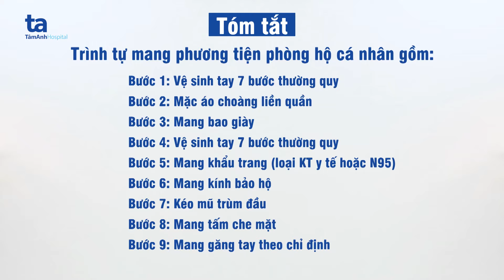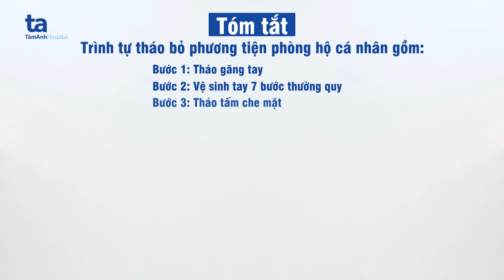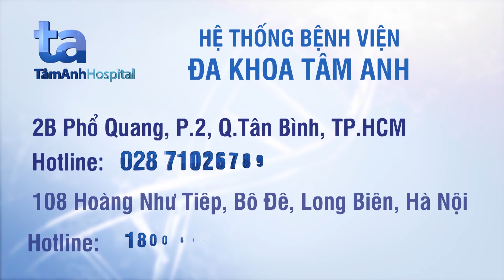Cách mặc trang phục phòng hộ cá nhân [phòng dịch COVID] | Áo quần liền | BV Tâm Anh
Hướng dẫn cách mặc trang phục phòng hộ cá nhân ngừa Covid - quần áo liền đúng chuẩn quy định của bộ Y Tế. Hãy cùng Tâm Anh xem video chỉ dẫn cách mặc và tháo đồ phòng hộ cá nhân giúp phòng ngừa dịch Covid-19/virus Corona/Sars-Cov-2 nhé!

Tiếp nối cách mặc trang phục phòng hộ cá nhân với bộ rời, Bệnh viện Đa khoa Tâm Anh xin gửi đến mọi người video hướng dẫn cách mặc đồ trang phục phòng hộ áo liền quần.

Cách mặc đồ phòng hộ cá nhân ngừa Covid 19/virus Corona như sau:
💌 NỘI DUNG CHÍNH CỦA VIDEO:
00:36 Vệ sinh tay 7 bước thường quy

01:10 Mặc áo choàng liền quần
01:25 Mang bao giày
01:34 Vệ sinh tay 7 bước thường quy
01:43 Mang khẩu trang (KT y tế hoặc N95)
02:18 Mang kính bảo hộ
02:24 Kéo mũ trùm đầu
02:30 Mang tấm che mặt
02:36 Mang găng tay theo chỉ định

Cách tháo trang phục phòng hộ cá nhân ngừa Covid 19 như sau:
02:59 Tháo găng tay
03:04 Vệ sinh tay 7 bước thường quy
03:14 Tháo tấm che mặt
03:26Vệ sinh tay 7 bước thường quy
03:34 Tháo mũ trùm đầu đến cổ
03:43 Tháo kính bảo hộ
03:51 Vệ sinh tay 7 bước thường quy
04:01 Tháo áo choàng liền quần cùng lúc với bao giày
04:14 Vệ sinh tay 7 bước thường quy
04:24 Tháo khẩu trang
04:40 Vệ sinh tay 7 bước thường quy